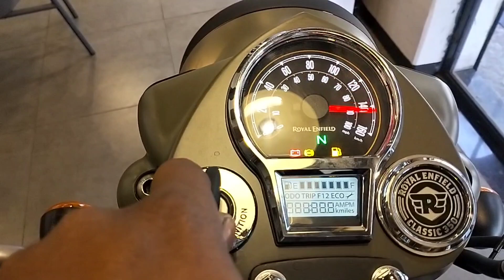Royal Enfield Classic 350 || Dark stealth black V/S Signal Marsh Grey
Hello Guys.

Keep Supporting 🙏🙏